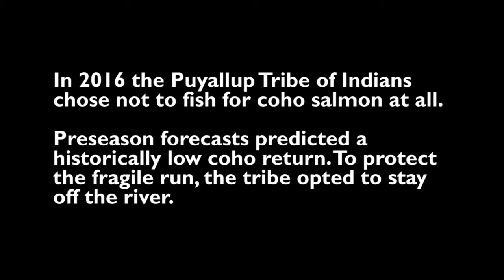Puyallup Tribe closes their coho fishery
The Puyallup Tribe of Indians did not open their coho fishery this year to protect a fragile run of coho salmon.